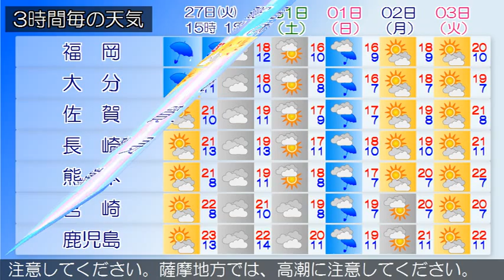2015/10/27 九州地方の天気予報 昼